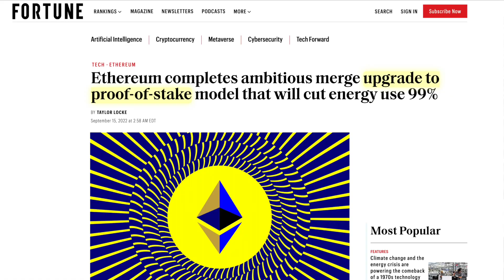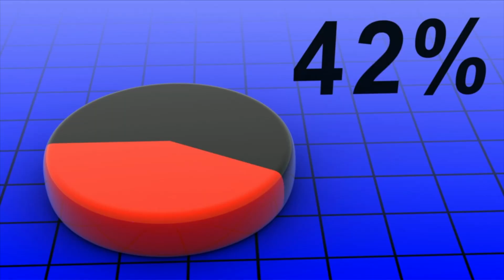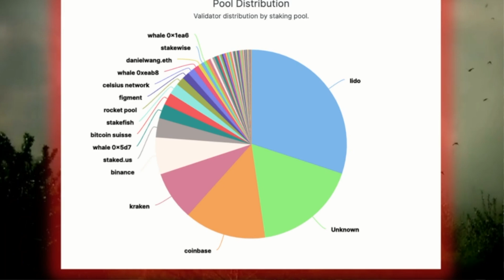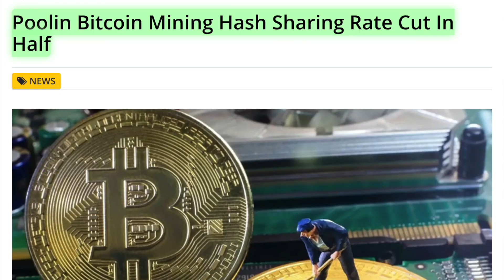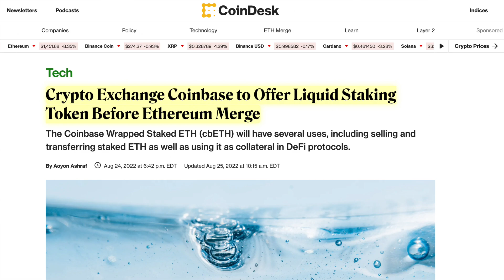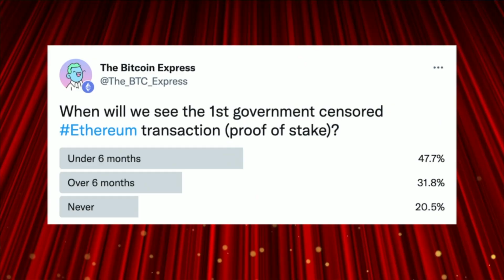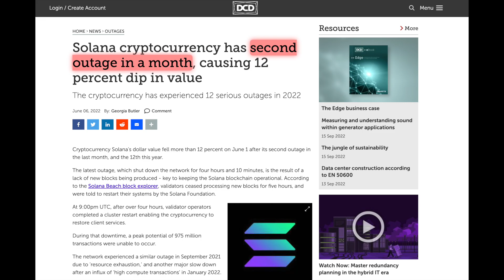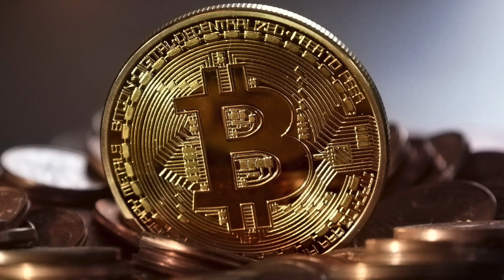Why Ethereum Is More Centralized Than Before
Following the Ethereum merge, there are now just a few entities (Coinbase, Binance, Kraken, etc.) that control a majority of staked Ethereum that is used to control the network. In this video, we will cover the major centralization issue Ethereum is facing and what it means for the future price of Ethereum.

Staking Without Taxes!!

✅Trade NFTs With ZERO Gas Fees On FTX + Cheap Crypto Fees